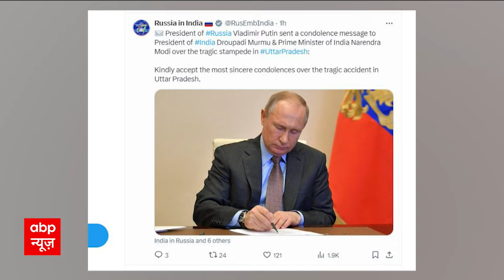Hathras Breaking: भारत से बाहर रूस में हाथरस कांड की गूंज ! | ABP News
ABP News: भारत से बाहर रूस में हाथरस कांड की गूंज...
मोदी के दोस्त पुतिन ने हादसे पर दुख जताया...
रूस के राष्ट्रुपति ने शोक संदेश भेजा...
राष्ट्रपति मुर्मू, पीएम मोदी को भेजा शोक संदेश...
घायलों के जल्द ठीक होने की पुतिन ने की कामना...